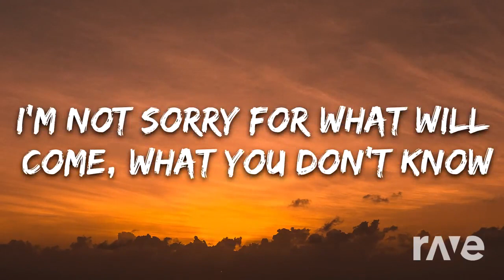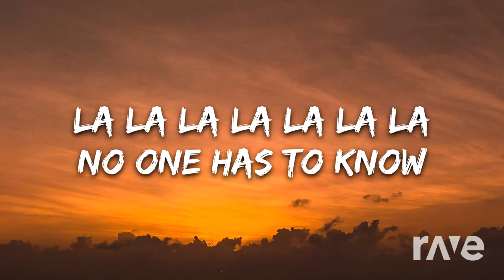Husonance - Home & Aviva | RaveDj